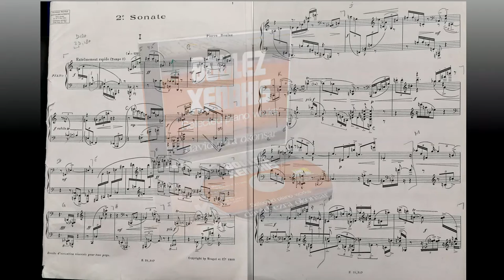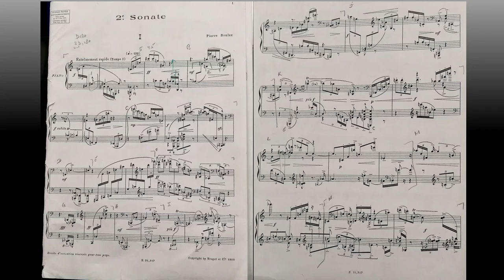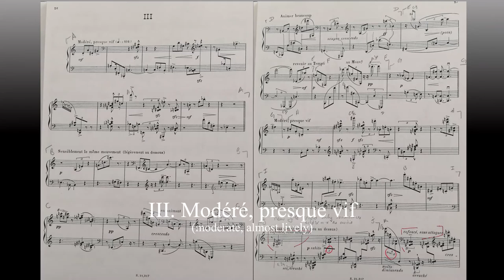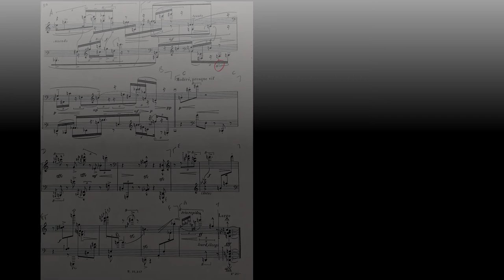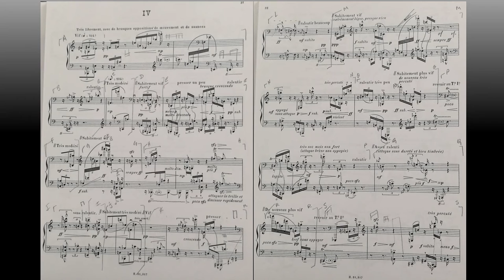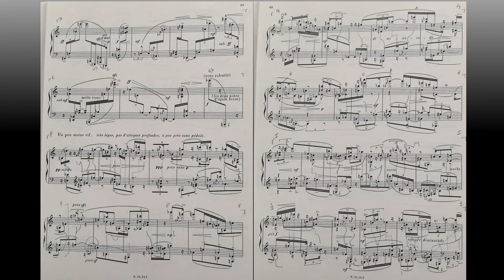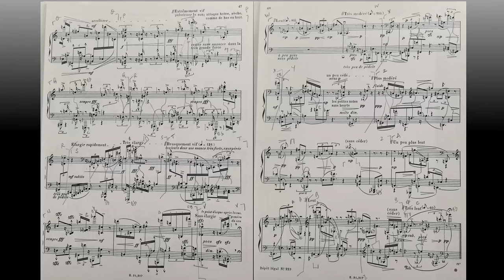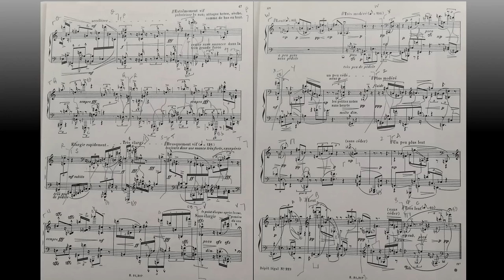Pierre Boulez, Piano Sonata N.2 (1948)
Performed by David Ezra Okonsar.

Major work of the composer's early style, it is also a landmark piece of twenty first century piano music. Premiered in 1950 by Yvette Grimaux this Sonata is stupefying as an accomplishment of a young composer aged 23.

Even though molded in the classical Sonata model it displays an amazing novelty in its rhetoric.

Showcasing a high rhythmic complexity, probably inspired by Messiaen's researches it also distinguishes itself by its departure from the Schoenberg concept of the tone-series. Here, sonic cells create "rhythmical themes" and make, as the composer pointed out, a large step towards the "total (integral) serialistic" world for the pieces to come.

The first movement: "Extrêmement rapide" (extremely fast), still shows, in its boundaries, the well-known sonata-form. However, the contrast between a "motivic" ecriture where themes are distinguishable by their characteristic contours and "a-thematic" sections define, more than anything else, the overall form.

Where some authors find reference to Beethoven with the trill "motive" present all through the work, the similitude seems very far-fetched to me. However, the citation of the notes-theme: B-A-C-H is very apparent. Interesting to note that, in regard with large, dense polyphonic sections, the composer wrote in the foreword: "all parts (in the polyphonies) are to be played with equal intensity, there is no "primary" or "secondary" parts."

"Lent" (slow), the second movement uses of the principles of "Tropes", a typical Boulez notion to be widely used in the third sonata. It is similar to a variation. A large "disclosure" (development) from a "cell" of often modest dimensions.

What distinguishes "Tropes" from the known variation procedures? Boulez says: "this is not a mechanical variation procedure. Rather, an amplification of tiny cells, which constitute the primary text, [they are] a more "organic" development [form]."

This movement also features the idea of musical "parenthesis": the rupture of a (continuous) development by the apparition of a musical text of foreign origins, i.e. a text not issued from the material at hand.

A lengthy "Scherzo" like third movement, "Modéré, presque vif" (moderate, almost lively), probably composed before the others, shows even more clearly the distance from the Schoenberg-ian concept of the tone-series, specially between its "main" portions and its (multiple) "trios".  Specially the last one, "movement dédoublé" with its extreme polyphonic complexity breaks even more sharply with the Austrian master's concept of tone-series limited to pitch organization only.

"Vif" (lively) is the "Finale" movement and makes a sort of synthesis between the first two ones, but making the original constituents unrecognizable and still opposing them in an ecriture alternating between thematic and, seemingly "a-thematic" one.

There is even a fugato-like section ("Trés modéré mais sans trainer") with a theme made of five highly individual elements which are to be dispersed to "feed" the upcoming development. The movement which opposes extremely contrasted sections as soft and slow with strong, brisk and fast is not without analogy with a "Rondo". The coda ("Lent") will then make a last reference to B-A-C-H, kind of wink to a past which is left forever.

Licensing: POND5